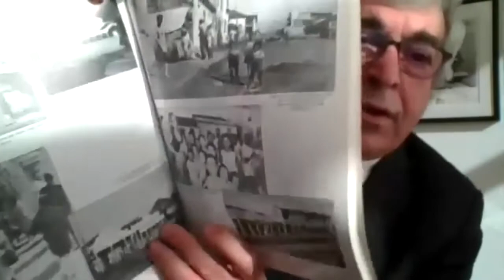The Grey Learners to Legends: Kavir Dullabh and Stanley Bergman '68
Grey High Prefect Kavir Dullabh chats to Old Grey Stanley Bergman, CEO of Henry Schein.

Kavir is a Prefect, deputy head of Noaks House, Chairman of Grey Pulse, Chairman of Grey Union, Chairman of Community Services. He received full colours for Academics, the Rotary floating trophy and the school’s Service Shield.

Since 1989, Stanley M. Bergman has been Chairman of the Board and CEO of Henry Schein, Inc., a Fortune 500® company and the world's largest provider of health care products and services to office-based dental and medical practitioners, with approximately 21,000 Team Schein Members worldwide and operations or affiliates in 32 countries and territories. Henry Schein is a member of the S&P 500® index. In 2020, the Company's sales reached $10.1 billion. Henry Schein has been a Fortune World's Most Admired Company for 20 consecutive years.